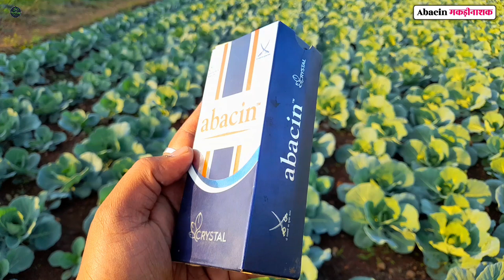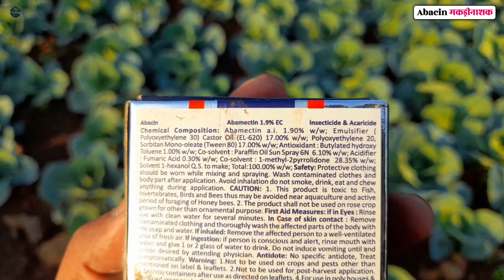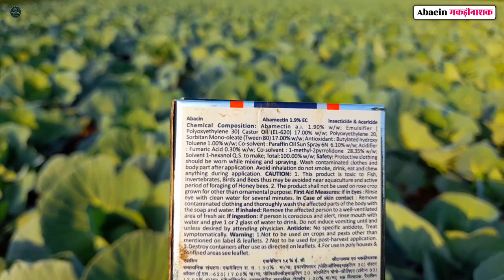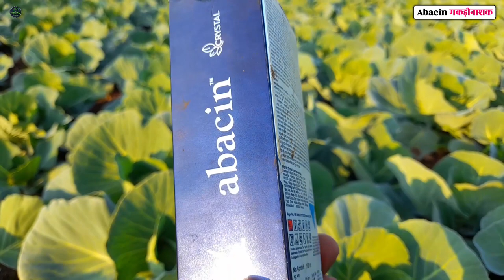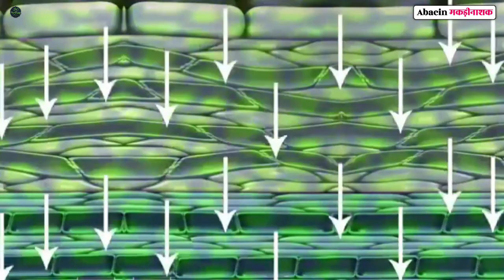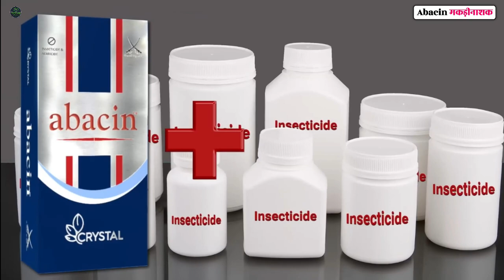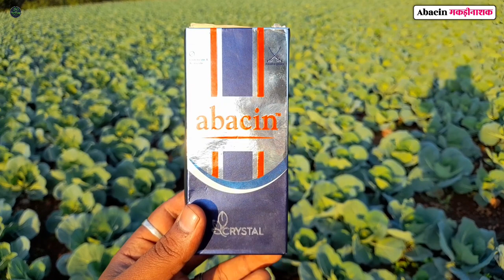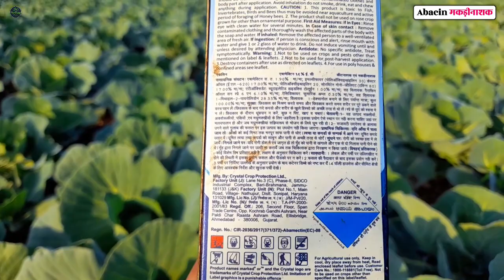Crystal Abacin | Abamectin 1.7 % EC | Mites & Thrips Control | Acaricide/ Miticide | Dose | Price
नमस्कार किसान भाइयों, आज के वीडियो में हमने आबासीन इस मकड़ीनाशक के बारे में पूरी डिटेल जानकारी दी है |तो वीडियो पूरा अंत तक देखेगा और जो kisanभाई हमारे इस चैनल पर पहली बार आए तो प्लीज चैनल को सब्सक्राइब भी कर दीजिए🙏

▪︎This Channel is created by- Mr. Akshay Vadje.